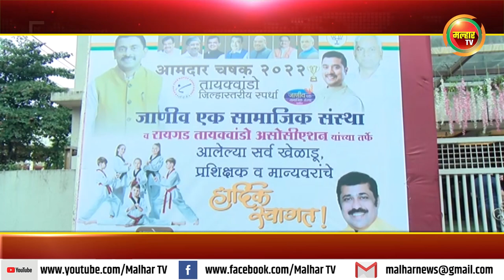तायक्वांडो ''आमदार चषक २०२२ '' या भव्य जिल्हास्तरीय स्पर्धेचे आयोजन !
आमदार प्रशांत ठाकूर यांच्या वाढदिवसाचे औचित्यसाधू